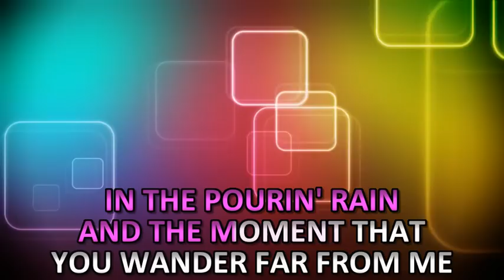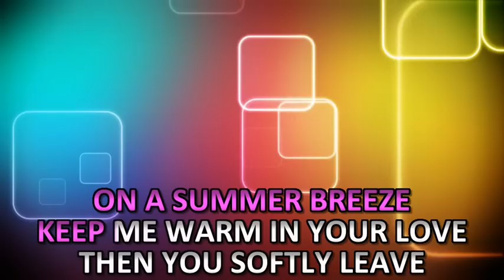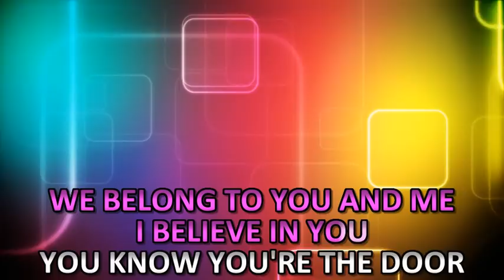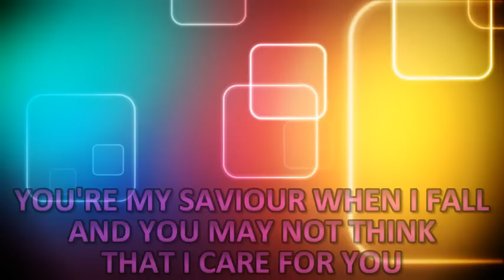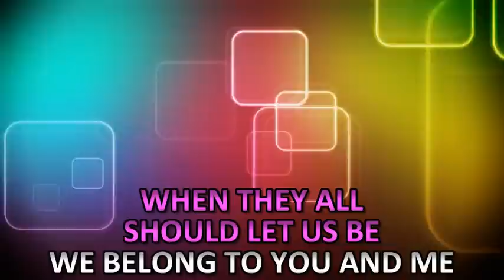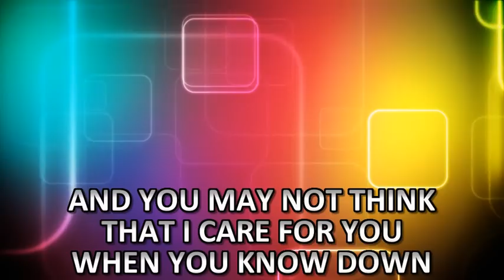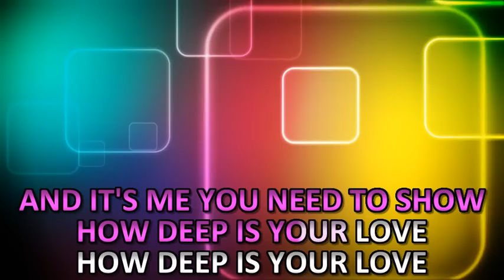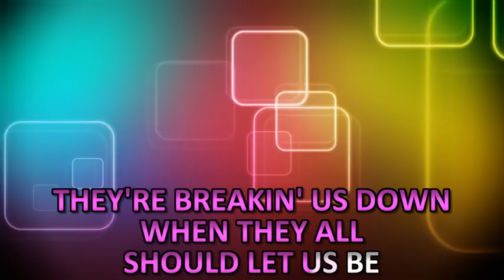Take That - How Deep Is Your Love KARAOKE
In the style of Take That